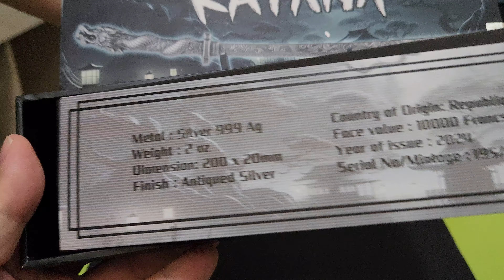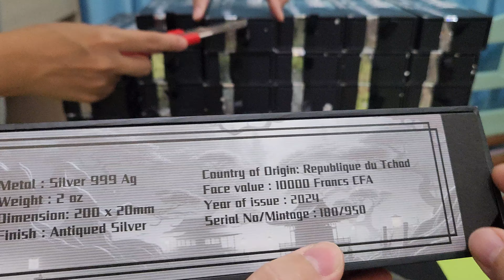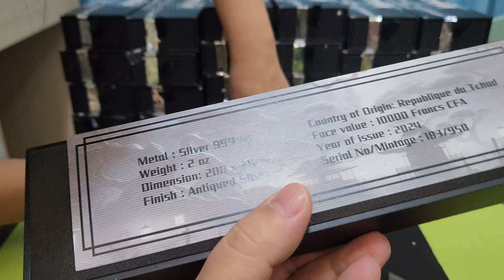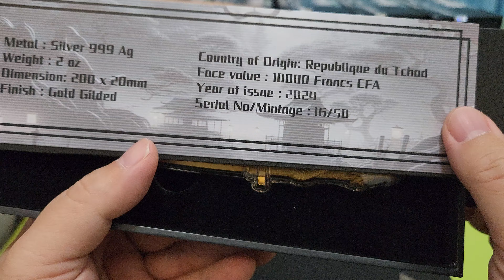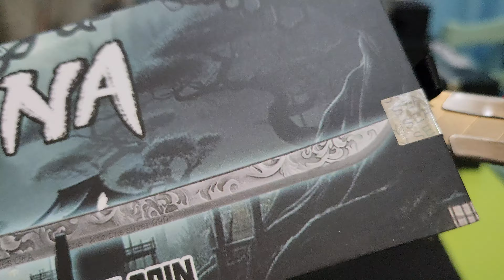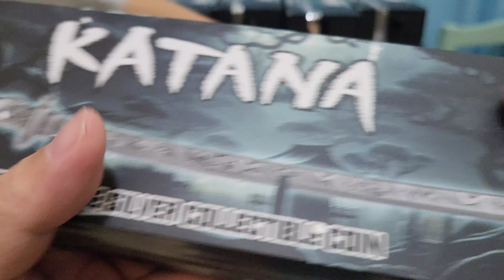Unboxing Koin Katana 2oz Silver dari Chad 2024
Proses unboxing mencari edisi spesial gold plated Katana dari Chad 2024. Dari 1000 keping mintage yang ada 950 difinish Antique dan 50 finish gold plated.